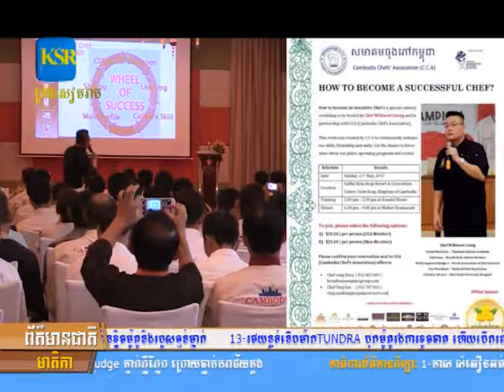ការព្យាយាមអភិវឌ្ឍខ្លួនឲ្យក្លាយជាចុងភៅដ៏ល្បីឈ្មោះ ទទួលបានជោគជ័យ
ការព្យាយាមអភិវឌ្ឍខ្លួនឲ្យក្លាយជាចុងភៅដ៏ល្បីឈ្មោះ ទទួលបានជោគជ័យក្នុងអាជីពនោះ មិនត្រឹមតែពឹងផ្អែកលើចំណេះ ជំនាញ ប៉ុណ្ណោះទេ